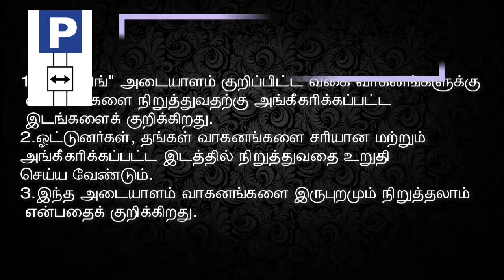Road Sign - Park Both Sides/தகவல் சின்னம் - இருதிசைகளிலும் வாகனத்தை நிறுத்தி வைக்கலாம்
This video contains the explanation for  "Informatory Road Sign - Park Both Sides."

இந்த வீடியோவில் "தகவல் சின்னம் - இருதிசைகளிலும் வாகனத்தை நிறுத்தி வைக்கலாம்" என்பதற்கான விளக்கம் உள்ளது.